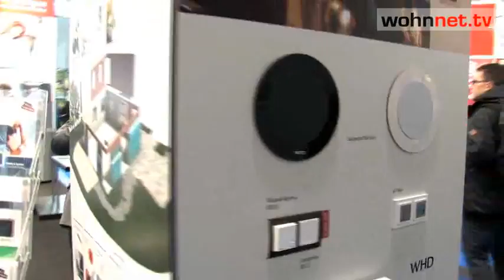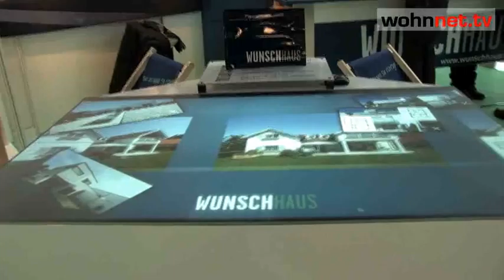Impressionen Messe &quot;Bauen & Energie&quot; 2013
Bilder und Highlights der heurigen Innovationen und Neuheiten auf der Wiener Messe.